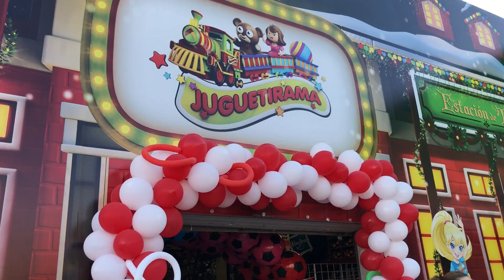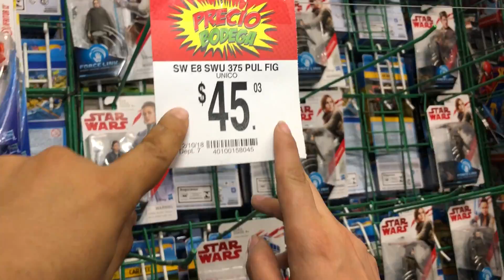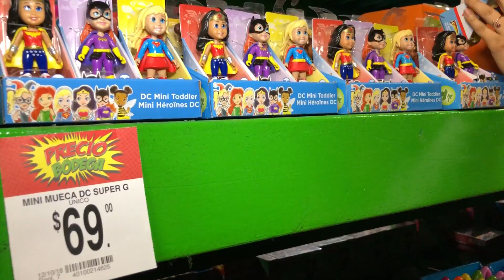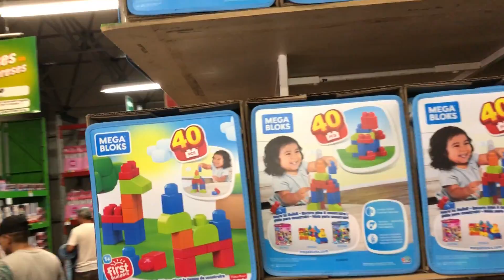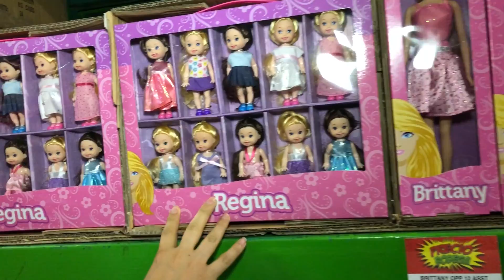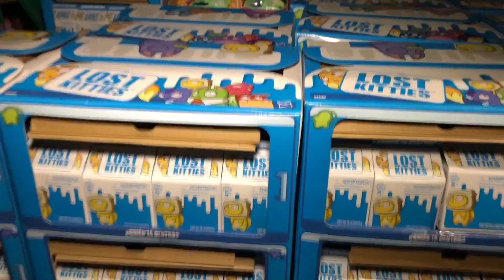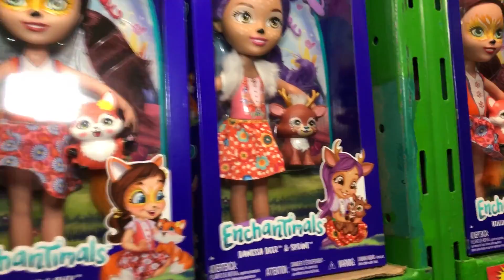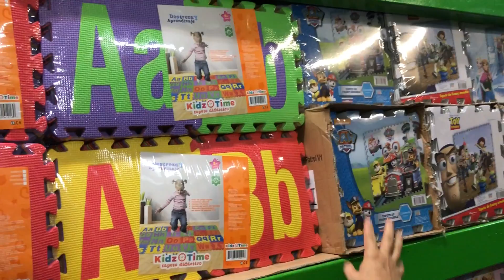Apertura Juguetirama Bodega Aurrera Jugueteria ★ juegos juguetes y coleccionables ★